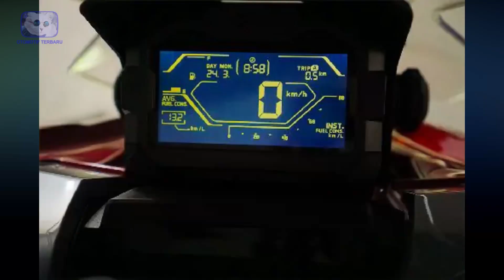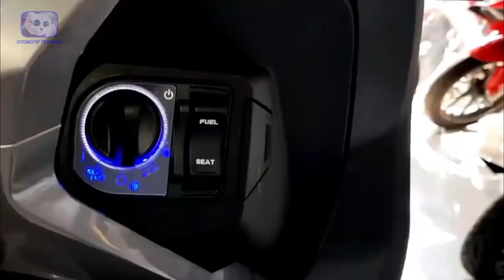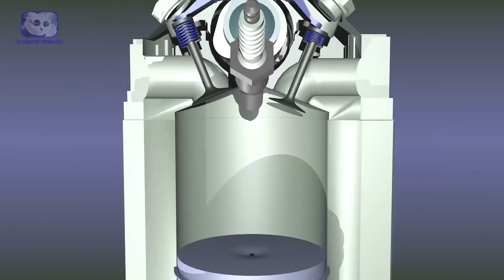HEBOH!! NEW HONDA ADV 160 TERBARU 2022 UPDATE 4 VALVE ENGINE ESP+USB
Salah satu bentuk misteri yang sampai saat belum juga terpecahkan di dunia otomotif saat ini yaitu penampakan honda ADV 160CC. unit kendaraan skuter matic yang di gadang – gadang akan hadir dalam waktu yang dekat ini. Tak heran jika unit ini sudah menjadi ramai di perbincangkan oleh berbagai media. Bahkan banyak sekali yang sudah mengorek – ngorek tentang spesifikasinya. Sebagai informasi saja, honda ADV 160 CC sendiri merupakan unit kendaraan sejenis skuter matic adventure guys. di Indonesia sendiri kendaraan ini sudah ada sejak tahun 2019 silam. Lalu untuk saat ini bakal seperti apa nih performanya? HEBOH!! NEW HONDA ADV 160 TERBARU 2022 UPDATE 4 VALVE ENGINE ESP+USB.